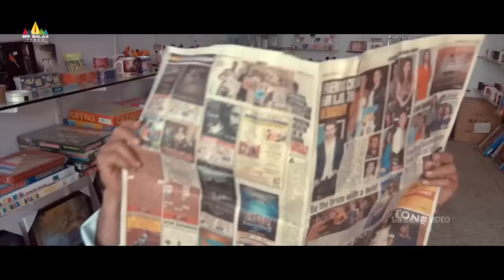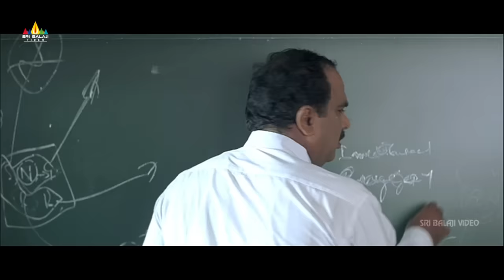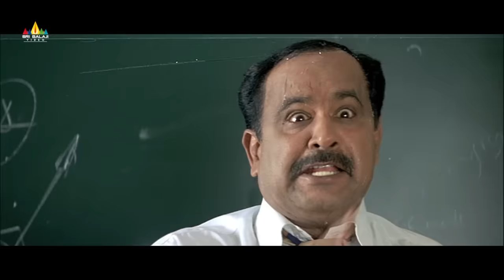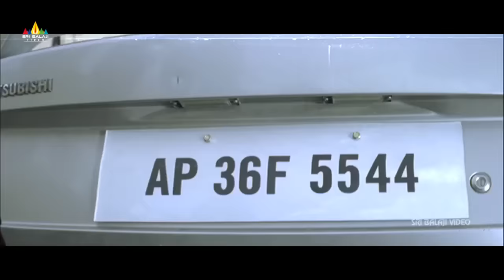Non Stop Comedy Scenes | Vol 9 | Hyderabadi Latest Comedy Scenes Back to Back | Sri Balaji Video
Watch & Enjoy NonStopComedy Scenes Vol 9.HyderabadiComedy Scenes Back to Back Exclusively on SriBalajiVideo.